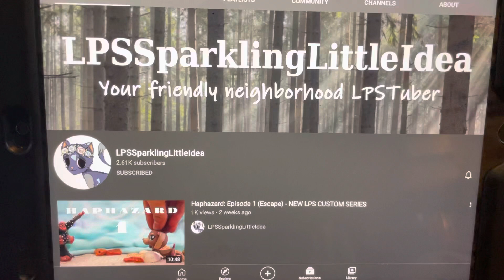Shoutout to LPSSparklingLittleIdea!